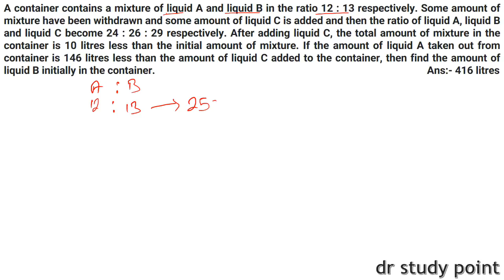QUESTION OF THE DAY SERIES (Q-132) || HIGH LEVEL BANKING QUANT || SBI IBPS CARCKER